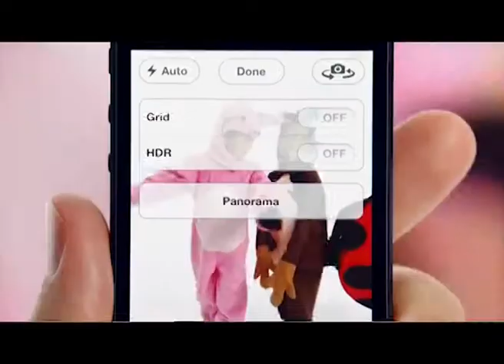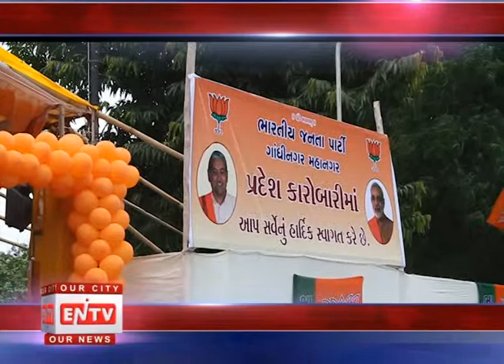ep 235 5 aug